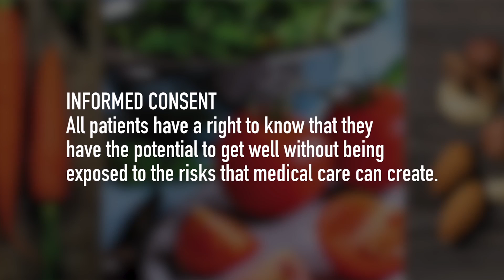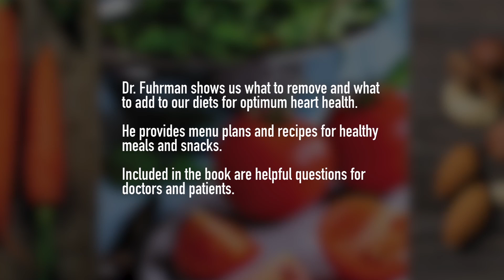Nutrition is More Powerful Than Medication | 'The End of Heart Disease' by Dr. Fuhrman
In Dr. Joel Fuhrman's new book 'The End of Heart Disease' learn how to prevent, and even reverse, heart disease by setting a nutrition plan that's proven to be more powerful than medication. Read 'The End of Heart Disease' on sale April 5, 2016!

The New York Times bestselling author of Eat to Live, Super Immunity, The End of Diabetes, and The End of Dieting presents a scientifically proven, practical program to prevent and reverse heart disease, the leading cause of death in America—coinciding with the author’s new medical study revealing headline-making findings.

Dr. Joel Fuhrman, one of the country’s leading experts on preventative medicine, offers his science-backed nutritional plan that addresses the leading cause of death in America: heart disease. An expert in the science of food, Dr. Fuhrman speaks directly to readers who want to take control of their health and avoid taking medication or undergoing complicated, expensive surgery, the two standard treatments prescribed today.

Following the model of his previous programs that have successfully tackled conditions from diabetes to dieting, Dr. Fuhrman’s plan begins with the food we eat. He focuses on a high nutrient per calorie ratio, with a range of options for different needs and conditions. He shows us what to remove and what to add to our diets for optimum heart health, provides menu plans and recipes for heart-healthy meals and snacks, and includes helpful questions for doctors and patients.

By understanding heart disease and its triggers, Dr. Fuhrman gives us the knowledge to counter-attack this widespread epidemic and lead longer, healthier lives.